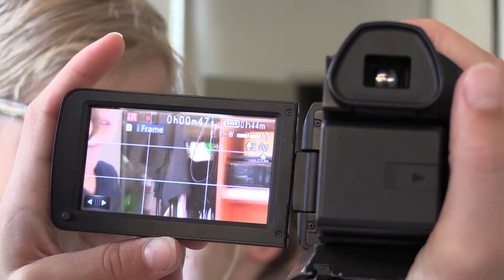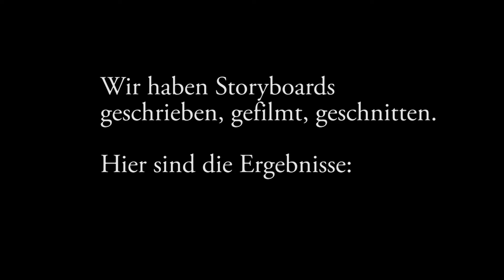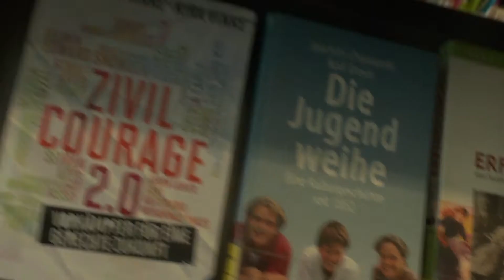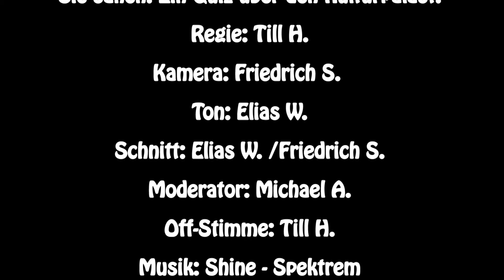Stadtfilmer - der Kulturpalast vor eurer Linse! | CMT 2017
4 Tage, 10 Teilnehmende, viele tolle Ideen - ein Workshop vom Stadtmuseum Dresden und dem Medienkulturzentrum im Rahmen der CrossMedia Tour.

- CrossMedia Tour 2017

WEBSITE & PROGRAMM